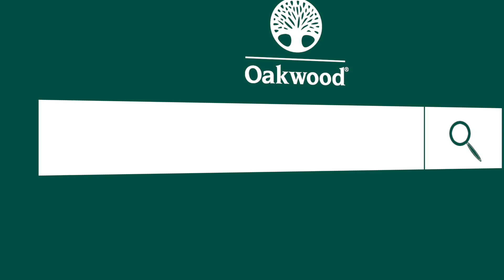Fast Facts from a Physician: Treatment Options for Prostate Cancer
What treatment options are available for prostate cancer? Learn the basics from Oakwood urologist Dr. Vijay Kotha.